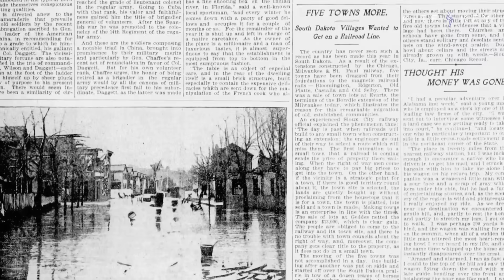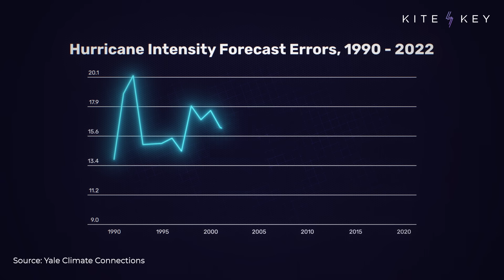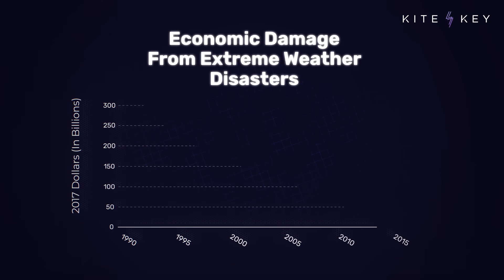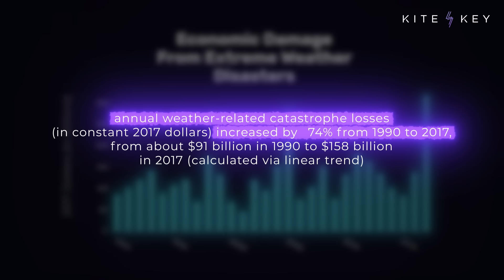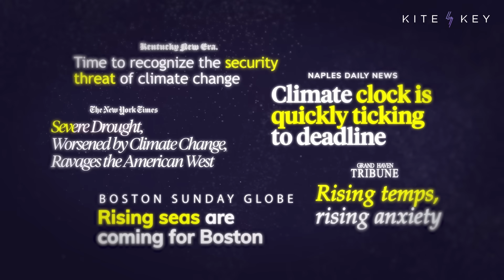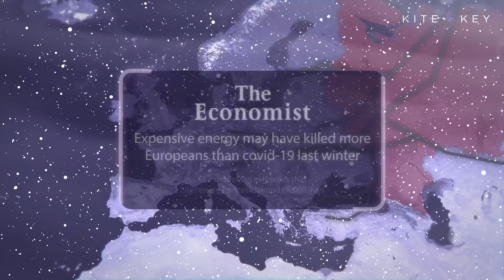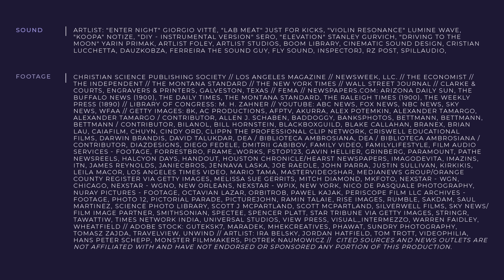We’re Safer from Climate Disasters Than Ever Before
These days, stories of extreme weather are everywhere you look. But a crucial detail often goes overlooked: We’re actually safer from the consequences of that weather than ever before.

There was a time when extreme weather events that led to massive fatalities were depressingly common in the U.S. In the last 85 years, however, there have only been three such events that took over 1,000 lives: Hurricane Katrina, Hurricane Maria, and a 1980 heatwave.

There’s a reason for that. The most important factor in determining a natural disaster’s destructiveness isn’t its intensity, but how well-protected the people in its path are. And on that front, things have improved … a lot.

Better building codes have prevented about $1.6 billion in damage a year since 2000. Advances in hurricane forecasts and early-warning systems have given people more time to prepare. Having air conditioners in around 90% of American homes has severely cut the risk from extreme heat.

And while you often hear that the economic damages from extreme weather are growing, you don’t often hear why. It’s not that more property is being destroyed than in the past; it’s that the property being destroyed is more valuable than it used to be. In an apples-to-apples comparison, the amount of economic damage disasters cause has *decreased* in recent years … by over 75%.

📝 SCRIPT
📚 ADDITIONAL READING
✅ SOURCES